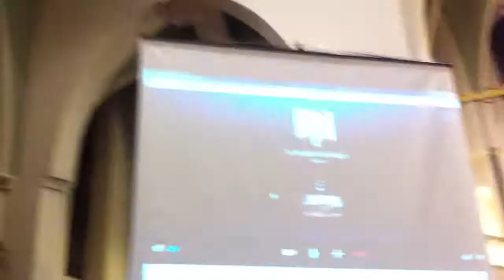100 Jaar Bonifatiuskerk, Lichtenvoorde, skypen met Pastor Dave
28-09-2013 - Skypen met Pastor Dave uit de Filipijnen